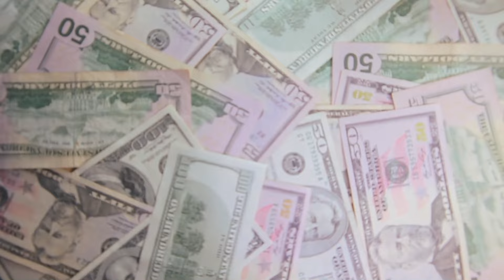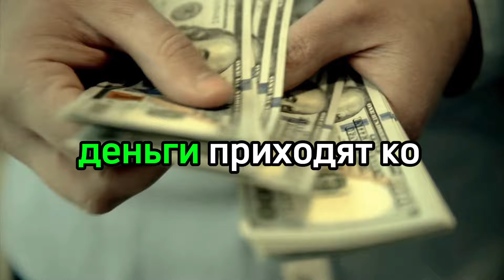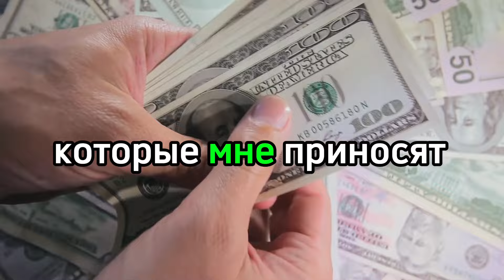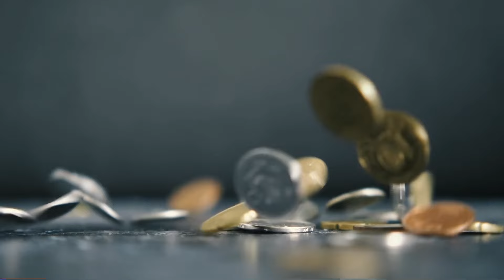🧲ДЕНЕЖНЫЙ МАГНИТ 🧲 100% работает!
Аффирмация ДЕНЕЖНЫЙ МАГНИТ

Добро пожаловать в мир изобилия и финансовой гармонии!
Это видео — ваш ежедневный источник вдохновения и поддержки на пути к материальному благополучию.
Аффирмации, которые вы услышите, помогут вам освободиться от ограничивающих убеждений, привлечь изобилие и создать положительный настрой для достижения финансовых целей.
Повторяя их, вы перенастраиваете сознание на привлечение богатства и уверенности в своих силах.

Начните день с этих мощных установок и почувствуйте, как жизнь наполняется возможностями, процветанием и стабильностью.
Позвольте себе поверить в то, что богатство доступно вам здесь и сейчас.
Открывайтесь новым источникам дохода и создавайте изобильное будущее вместе с нами!

Слушайте ежедневно, делайте аффирмации частью своей жизни и наблюдайте, как вселенная отвечает на ваш запрос о финансовом процветании.
Верьте в свои возможности — и изобилие станет частью вашей реальности!”